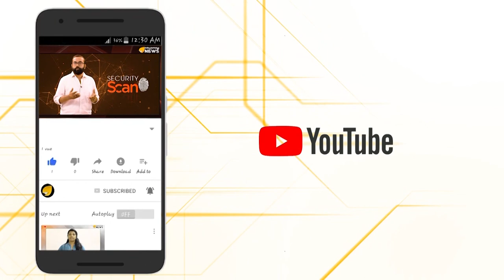തൂക്കിക്കൊല്ലാൻ കയർ റെഡി; നിർഭയ കേസിലെ പ്രതികളുടെ ആയുസ്സടുത്തു..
തൂക്കിക്കൊല്ലാൻ കയർ റെഡി; നിർഭയ കേസിലെ പ്രതികളുടെ ആയുസ്സടുത്തു.. നിർഭയ കേസിൽ ജയിലിലുള്ള പ്രതികളുടെ വധശിക്ഷ ഉടൻ നടപ്പാക്കാൻ നീക്കം തുടങ്ങി എന്ന വാർത്തയാണ് ഇപ്പോൾ പുറത്തുവരുന്നത്. ബിഹാറിലെ ബക്സർ ജിയിലിന് തൂക്കുകയർ നിർമ്മിക്കാൻ നിർദേശം നൽകിക്കഴിഞ്ഞു.